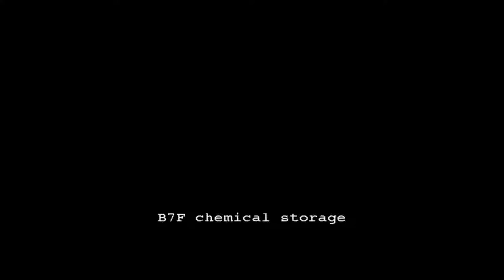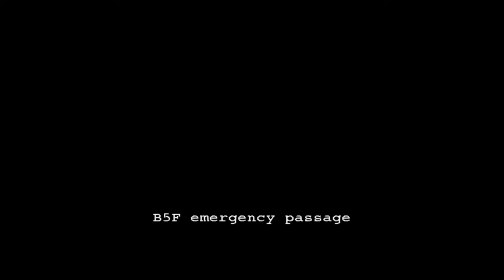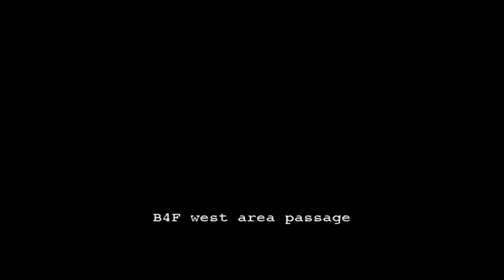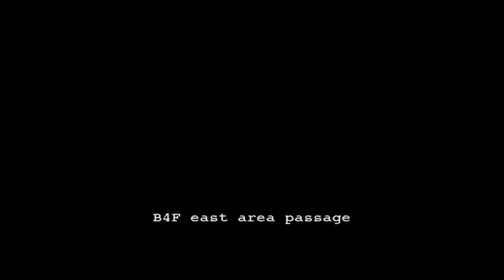Resident Evil Outbreak Scenario 2